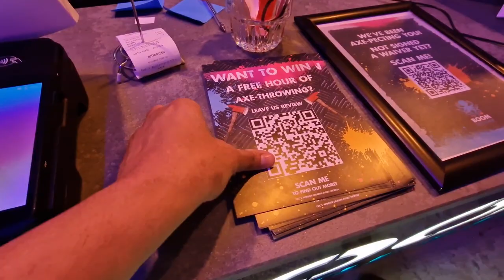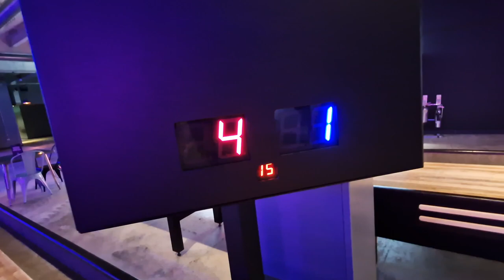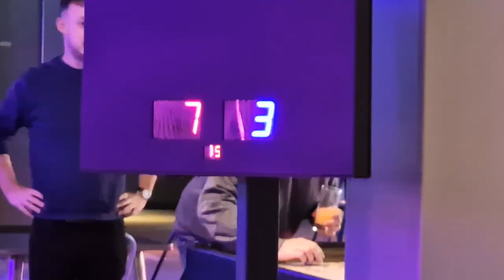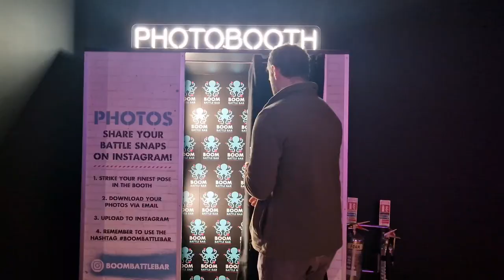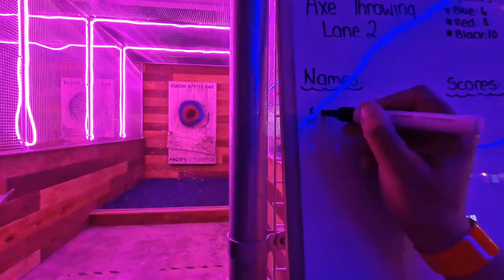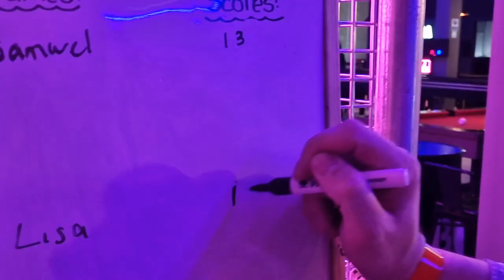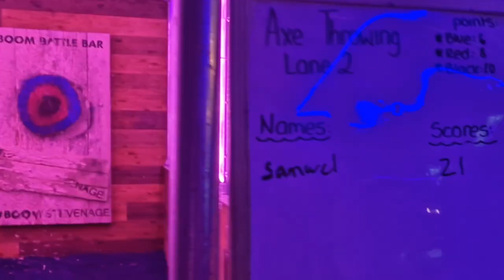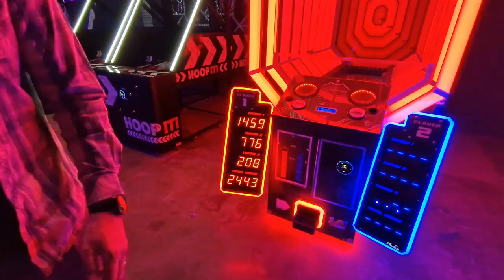DATE NIGHT VLOG @ THE BRAND NEW BOOM BATTLE BAR IN STEVENAGE TO PLAY GAMES.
In this episode Samwel takes me on a fun date night to the new games bar that has just opened in Stevenage. Boom Battle Bar.
We throw axes for the first time and play other games.
We had such a fun night.

Lisa xXx